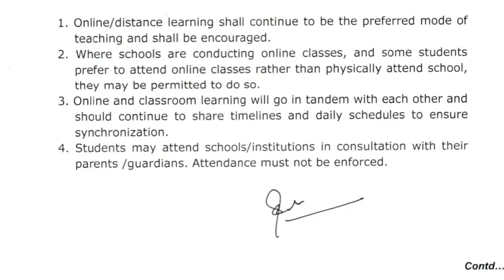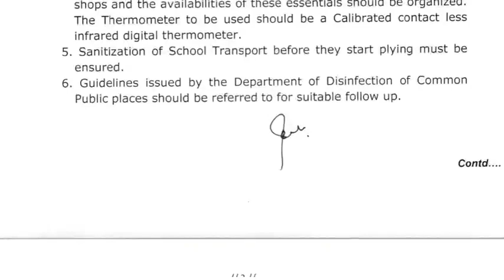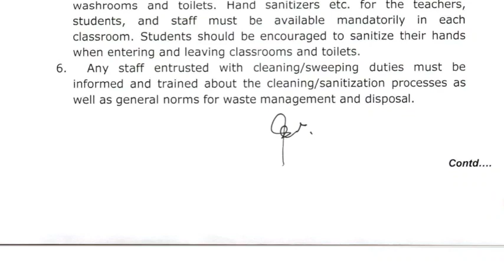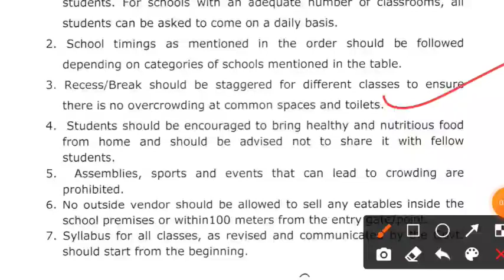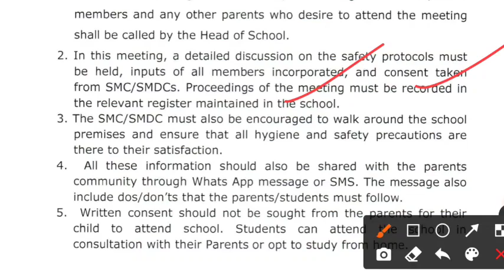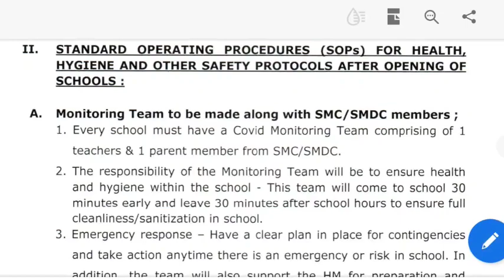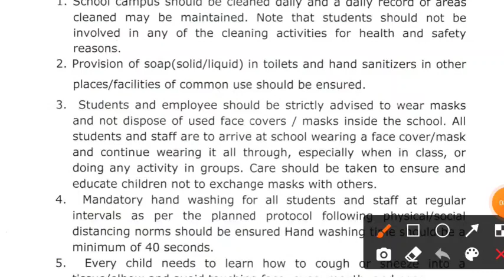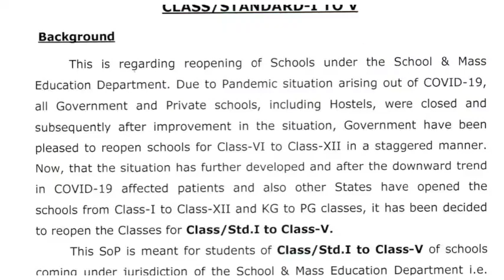୧ମ ରୁ ୫ମ ଶ୍ରେଣୀ ଖୋଲିବାର ସମ୍ପୂର୍ଣ୍ଣ ମାର୍ଗଦର୍ଶିକା।ଗଢ଼ାଯିବ କମିଟି।SYLLABUS।ସ୍ଵତନ୍ତ୍ର ମିଟିଂ।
୧ମ ରୁ ୫ମ ଶ୍ରେଣୀ ଖୋଲିବାର ସମ୍ପୂର୍ଣ୍ଣ ମାର୍ଗଦର୍ଶିକା।ଗଢ଼ାଯିବ କମିଟି।SYLLABUS।ସ୍ଵତନ୍ତ୍ର ମିଟିଂ।